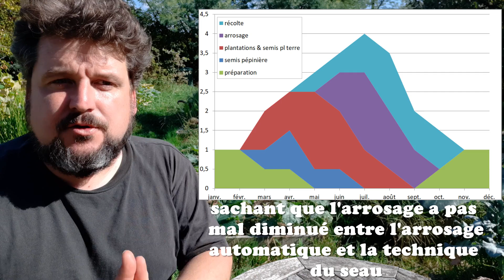FAQ - Je réponds à vos QUESTIONS #2/2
Deuxième partie des réponses à vos questions que vous m'avez envoyées en commentaires 🙂

Vos questions :
⭐️combien de temps consacres-tu au potager ? Que fais-tu du reste de ton temps ? Ta famille est-elle aussi impliquée dans ce projet ?
⭐️que pense tu du jardinage avec la lune? a tu tester?
⭐️Penses-tu mettre tes tomates sous abris ou en serre l'année prochaine pour éviter le mildiou ?
⭐️pourrait tu ajouter d'autres espèces de courges ou courgettes ?
⭐️Bonjour, prépares tu, pour l'an prochain, tous tes bacs de la même façon ?
Comment "remplis tu" les bacs destinés aux carottes ou aux pois, par exemple ?
⭐️Est-ce que tu comptes ajouter un peu de technologie à ton potager? (capteurs, automatisation, etc) A moins que ça ne rappelle trop le boulot ? 😅 C'est compatible avec le Japon en tout cas 😁
⭐️Bonjour, comment imagines tu ton terrain-vie dans 5 et 10 ans?
⭐️Question un peu polémique, trouves tu normal que ta chaîne est plus d abonnés que vers de terre production ou maraîchage sol vivant ? Serais tu prêt a leur faire un peu de pub ?
⭐️Vas tu expérimenter une zone de potager en culture traditionnelle ? (Travail du sol, vrai désherbage, destruction de nuisibles) en vue de ne plus subir les limaces, les chiendents et l’excès de drainage des bac mes potagers !
⭐️Quelle vision as-tu de ta chaîne sur un plus long terme ? Plus précisément aimerais-tu l'orienter comme celle d'Olivier, à savoir pouvoir vivre de cela.
⭐️Que penses-tu des mycorhizes ? Est-ce un point important selon toi, si oui fais-tu quelque chose pour les favoriser ?
⭐️Quelles sont les maladies presentent au jardin ? Comment les detecter ? Comment les traiter ?
⭐️comment inities-tu ton (ou tes) enfants au jardinage ? Comment leur donnes-tu le goût du potager ?